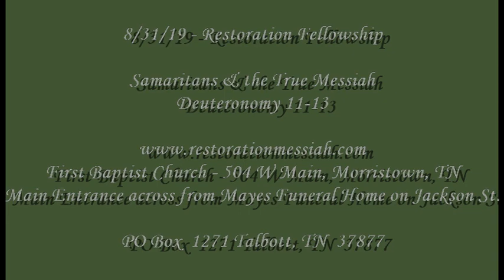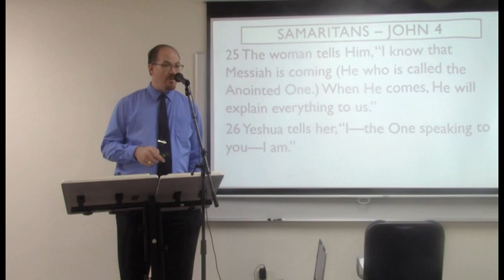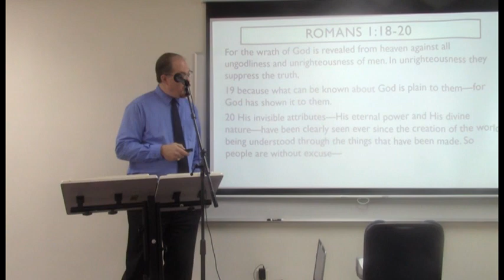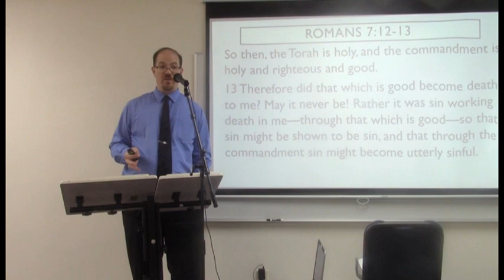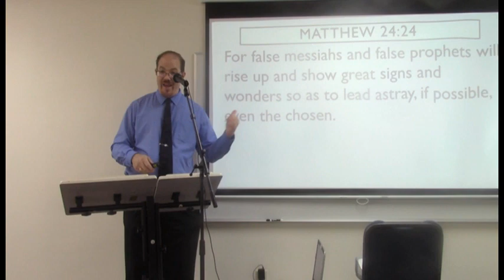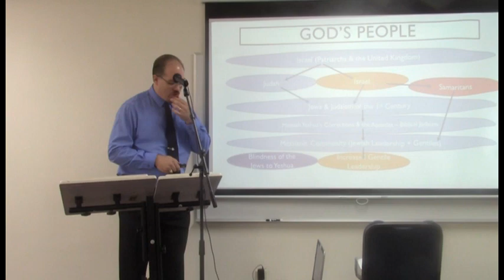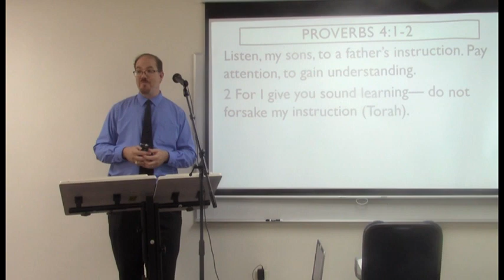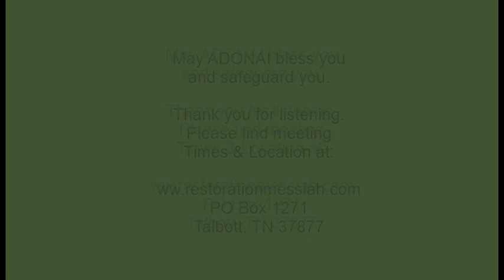8 31 19 Samaritans & the True Messiah Deut 11 13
What did the Jewish people of the 1st century think of the people known as the Samaritans?

What was the reason for the hostility?

What does it mean to be under the law?  Aren't we all?

How does traditional Christian theology hurt in trying to communicate with the Jewish people the Message of Messiah and the Kingdom?